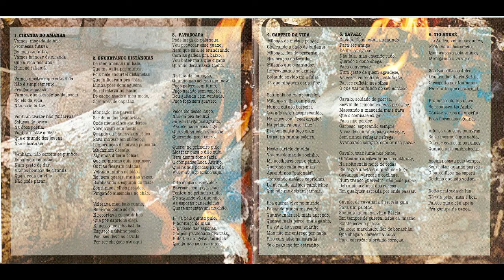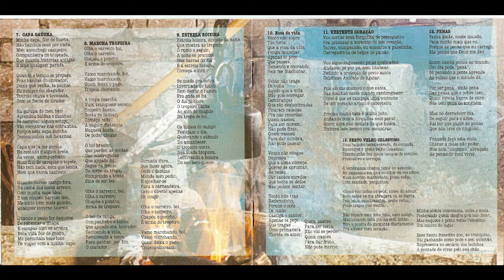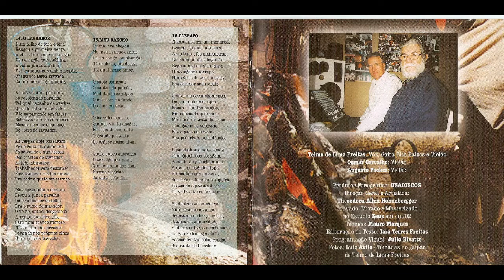Vertente Coração -Telmo De Lima Freitas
Carteio Da Vida - Acústico - 2002
"Vou cortar uma forquilha de pessegueiro Pra procurar a vertente do teu coração"

Vou cortar uma forquilha de pessegueiro
Pra procurar a vertente do teu coração
Talvez, campeando, eu encontre a panelinha,
Carregadinha de beijos de paixão...

Vou ziguezagueando pelas quebradas,
Andando pé por pé, sem titubear,
(Pedindo a proteção do preto santo
Cilidônio Antônio de Aguiar.) Bis

Pois ele me ensinou tudo o que sabia,
Das manhas deste mundo candongueiro,
(Como é que se campeia uma vertente
De um coração arisco e caborteiro.) Bis

 Precisa muito tato e muito jeito,
Andando com a forquilha sem parar.
(Quem ama não desiste do que busca,
Embora leve tempo pra encontrar...) Bis

Contribuição letra: Heinz Wirtzbiki.